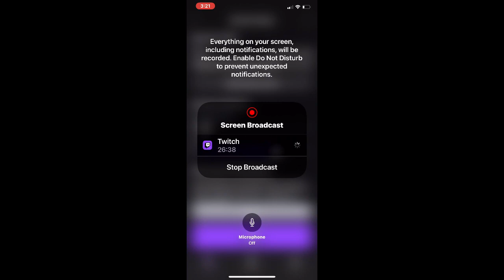League of Legends Wild Rift